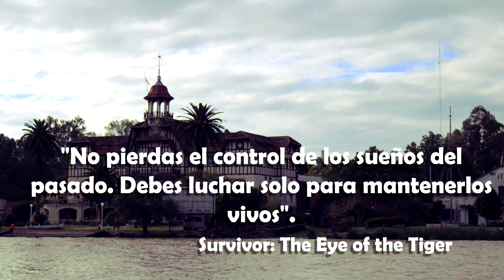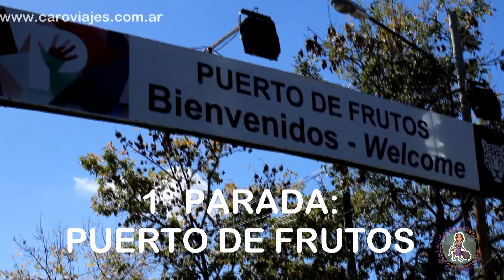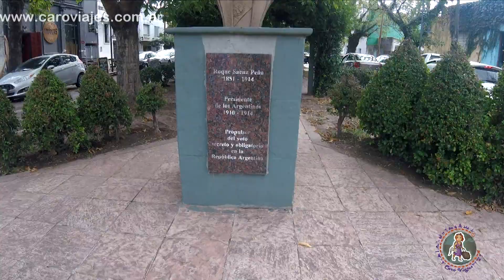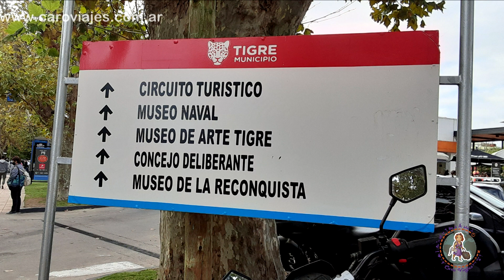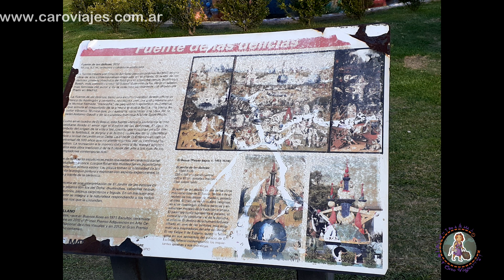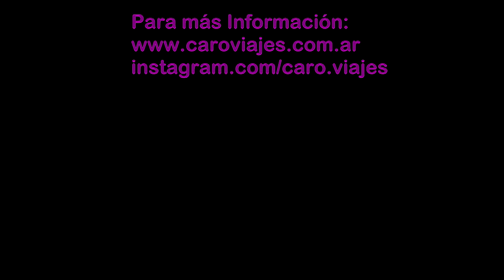Tigre - Día completo - Qué hacer?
Abril 2021, Anduvimos paseando por El partido de Tigre, Buenos Aires. Aprovechamos el día, y anduvimos por varios lados: Puerto de Frutos, Boulevard Saez Peña, Paseo Victorica y el Museo de Arte de Tigre.
En este video les contamos qué hacer en un día (día completo) en Tigre.
Mi nombre es Carolina, soy de Argentina y soy fanática de Disney, Harry Potter y los viajes (a cualquier destino).
Paso unos links de compras por si les sirve, algunos de los links son links afiliados, significa que si compran algo yo recibo un pequeño porcentaje y a ustedes no se les cobra nada extra!!.

Cámara Canon EOS Rebel T7
Cámara GoPro Hero5 Session
Kit go pro
Télefono Samsung